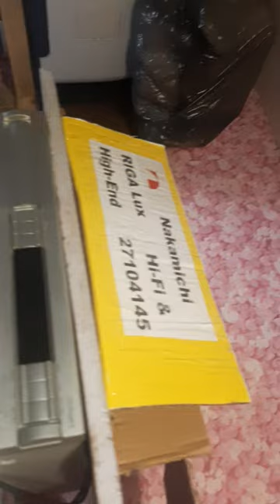kappa 6.2i ver2 test4